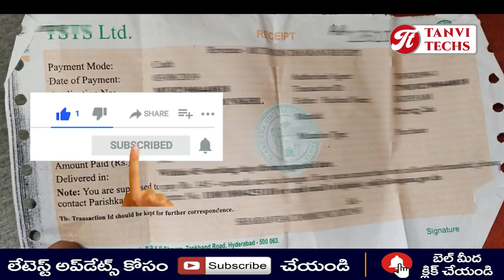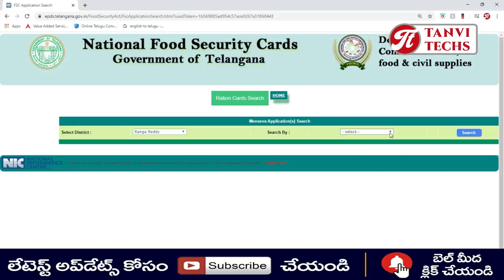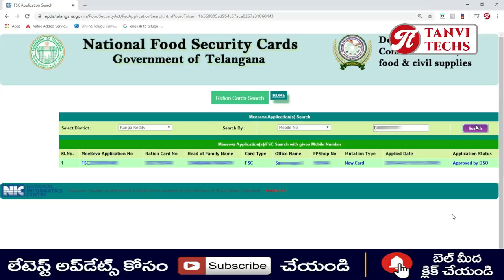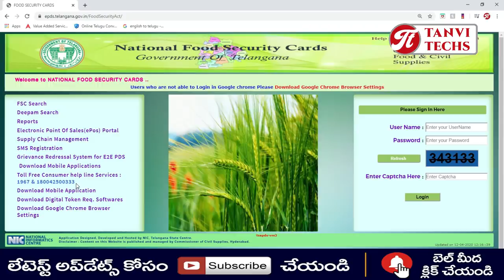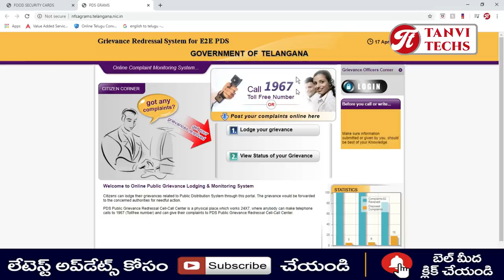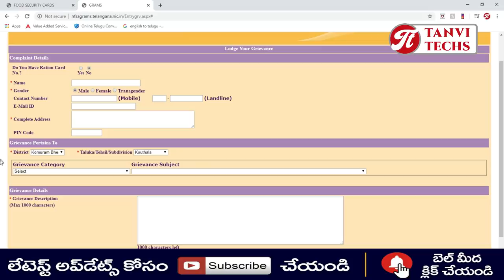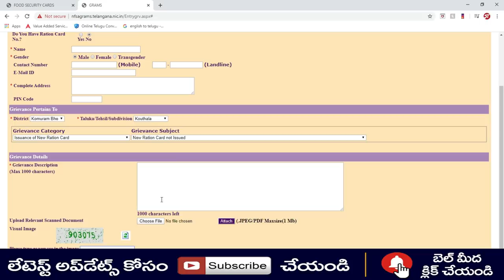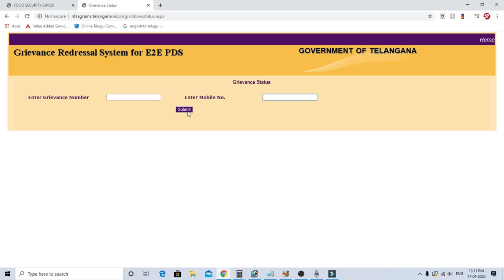రేషన్ కార్డు పెండింగ్ స్టేటస్ onlineలో ఎలా తెలుసుకోవాలి?ఫోన్ చేస్తే కార్డుఇస్తారా?rationcardpending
మన ఛానల్ కోసం మీరు డొనేట్ చేయవచ్చు మన ఛానల్ UPI Link  : tanvitechs@kotak
మీ బ్యాంకు అకౌంటుకు ఆధార్ కార్డు లింక్ అయ్యిందా? లేకపోతె మీకుఈ డబ్బులు రావు